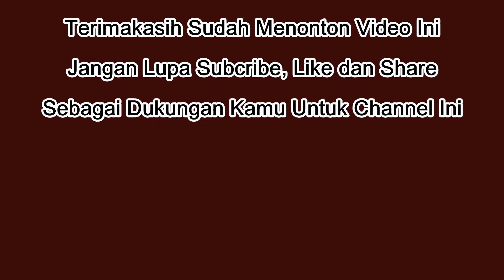NGOPI Bareng Resi Panggung Rawi Penyiar Banten Radio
NGObrol PIntar (NGOPI) kali ini Bareng Resi Panggung Rawi Penyiar 95,3 Banten Radio . Kuylah disimak. Semoga Bermanfaat!